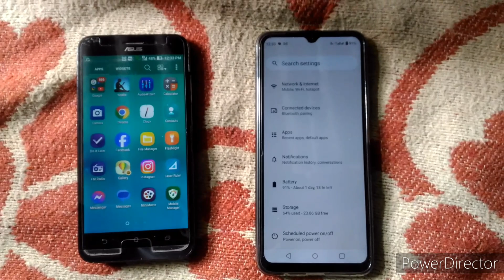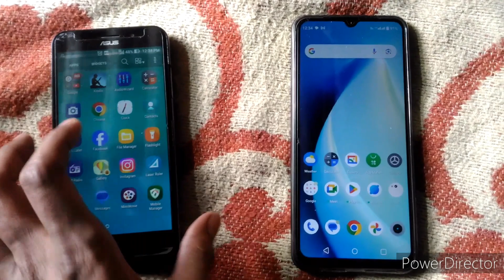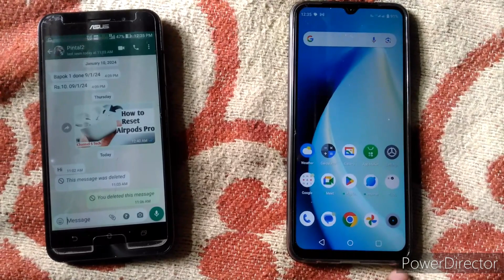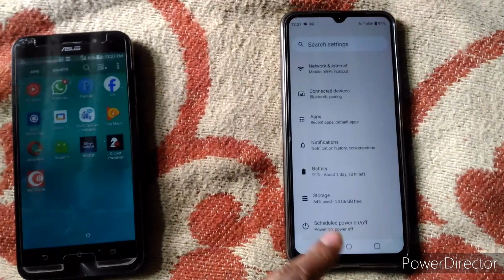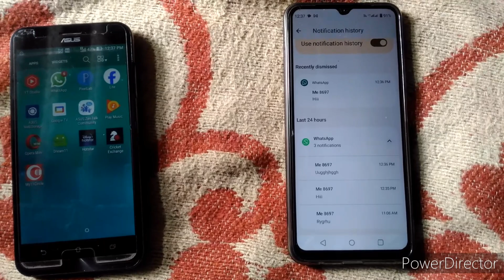How to see delete messages in WhatsApp | How to read delete WhatsApp message in Realme C53